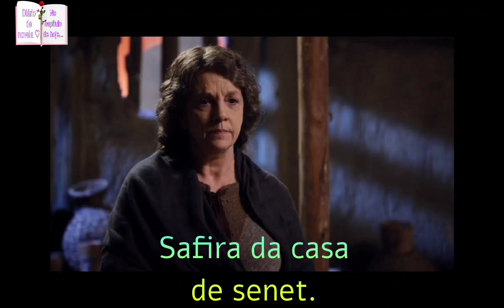💜Ramsés rompe com Moisés e o expulsa do Palácio.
Deus prevaleceu na vida de Moisés  e tem que prevalecer nas nossas vidas sempre.